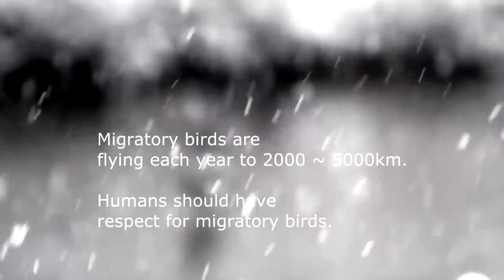Vivaldi Winter, Beautiful Flight 비발디(겨울) HD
Migratory birds are flying each year to 2000 ~ 5000 km
Humans should have respect for migratory birds.
Back Music is Vivaldi - Four Seasons, Winter
Great video and music, enjoy watching your